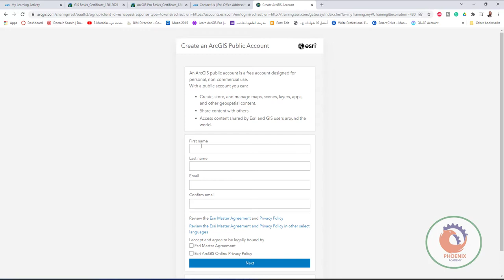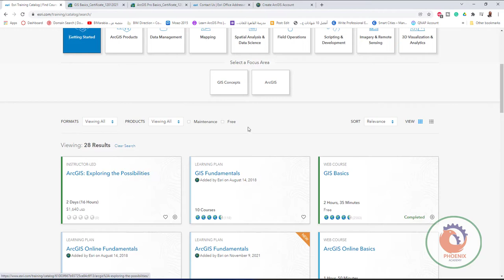كيفيه الحصول على شهاده تدريب من شركه ايزرى مجانا gis acgis arcgispro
إيزرى توفر على موقعها الحصول على شهاده اون لاين خلال كورسات اون لاين وهى:

Turning Data into Information Using ArcGIS 10
Field GIS: Collecting and Editing Data Using ArcPad 10
Basics of Geographic Coordinate Systems for ArcGIS 10
Editing in ArcGIS Desktop
Getting Started with GISfor ArcGIS 9.2-9.3

ما عليك هو أولا التسجل في موقع الشركة. ثم مباشرة الدروس. وفي النهاية تحصل على الشهادة

للتسجيل في موقع الشركة

وبعد ذلك  للدخول على صفحه التدريب